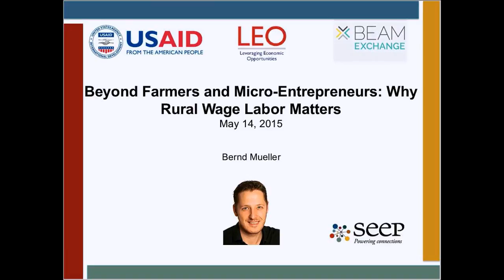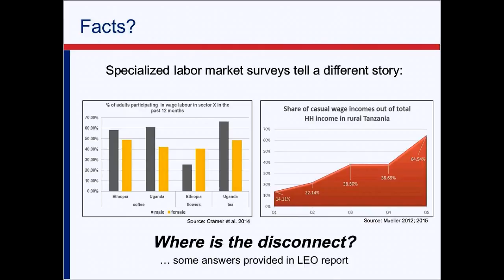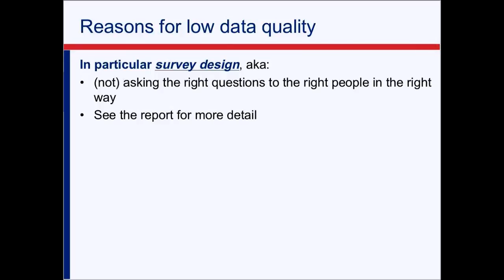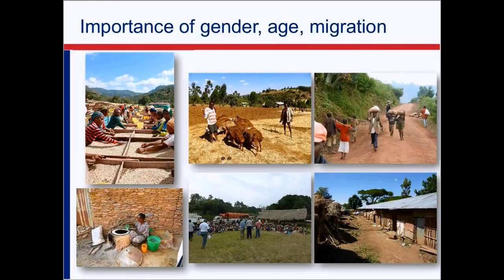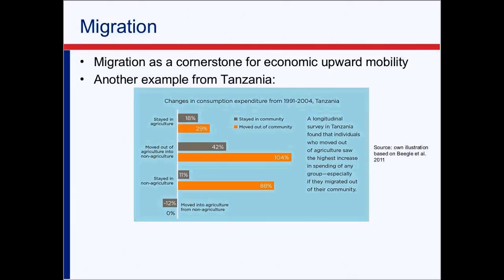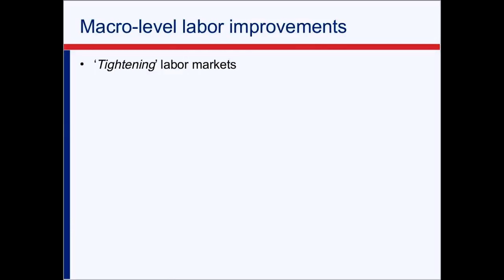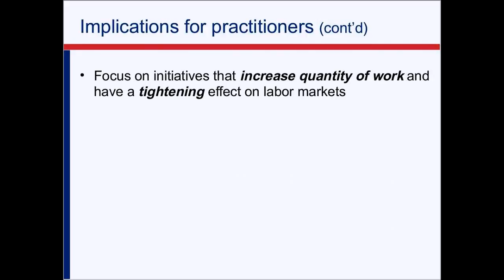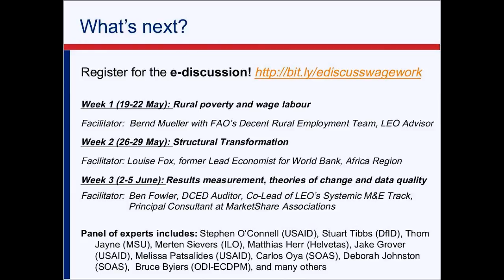BEAM webinar: Beyond Farmers and Micro Entrepreneurs - Why Rural Wage Labor Matters HD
14 May 2015
What is 'wage labor,' and why does that distinction make a difference to incentive structures and our theories of change for impact?
Why is wage labor so commonly overlooked and rarely shows up in official data? What are the implications for our 'evidence-based design?'
How important is wage work to rural poor households and their efforts to combat poverty? Which types of jobs and labor market characteristics can aid escapes from poverty?
What are the programming implications of a more labor-inclusive market systems development approach?
This webinar was organized by SEEP's Market Facilitation Initiative (MaFI), USAID's LEO project and the BEAM Exchange.
Speaker: Bernd Mueller, FAO.